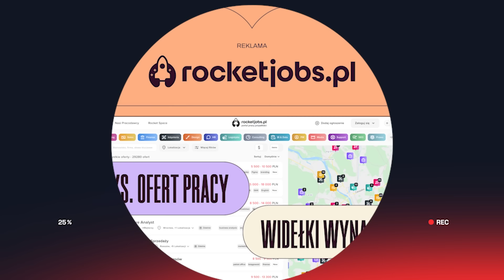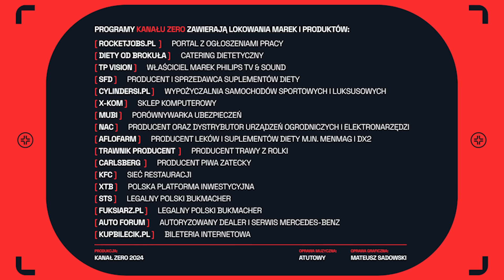CPK WEDŁUG TUSKA. POLSKA BĘDZIE MEGALOPOLIS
Centralny Port Komunikacyjny powstanie. Polski rząd podjął decyzje ws. tego projektu. Na konferencji prasowej Donald Tusk przekazał, że konieczne są zmiany w stosunku do tego, co proponowały poprzednie władze.  Przedstawiamy krok po kroku wizję obecnego rządu i tłumaczymy, czym różni się ona od projektu PiS.

🥦 Zaloguj się na stronie i skorzystaj z kodu ZERO15 - Zamów swój catering Diety Od Brokuła